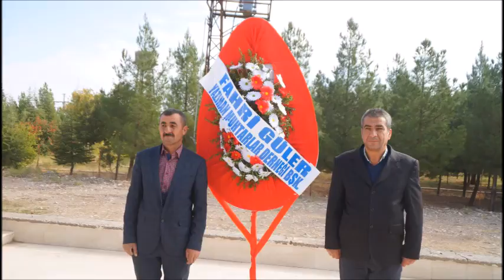1. Muhtarlar Günü - Malatya / Yazıhan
1. Muhtarlar Günü - Malatya / Yazıhan